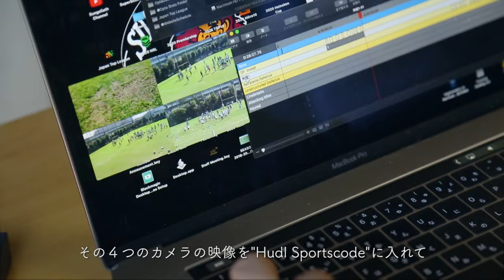スポーツアナリスト 産学連携実習